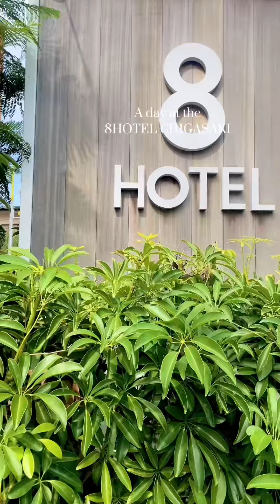【茅ヶ崎】まるで海外！？駅近のサウナリゾート！8HOTEL茅ヶ崎 館内バスローブで動けるから便利！